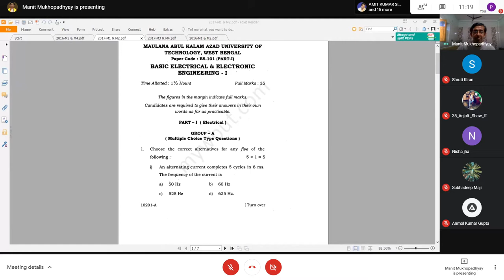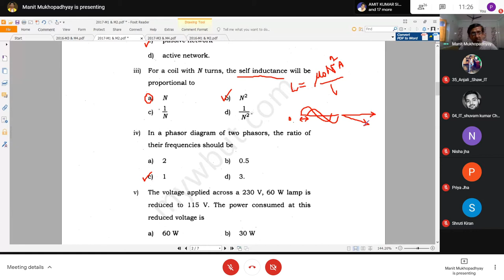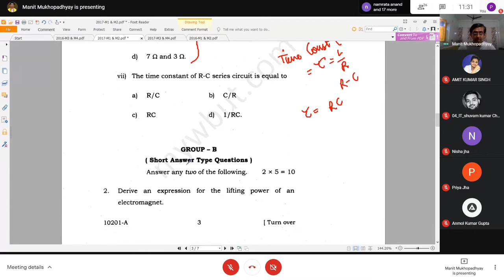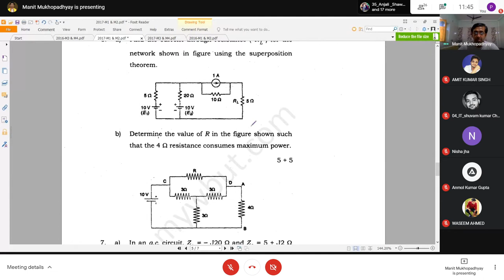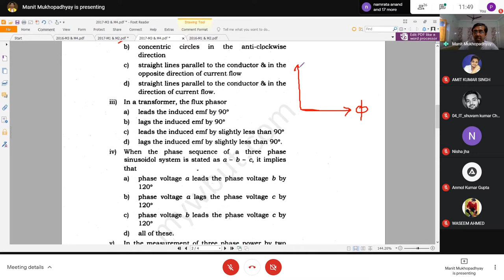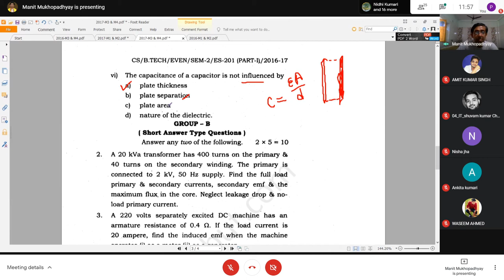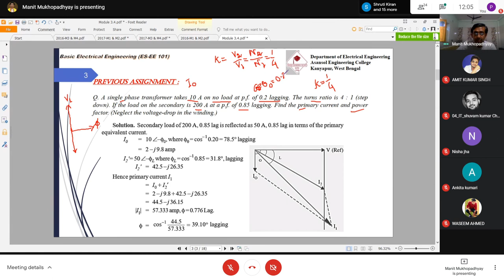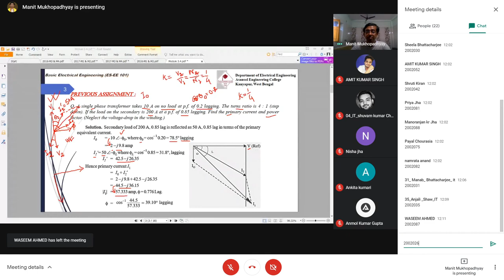Basic Electrical Engineering : EE-101 14/03/2021